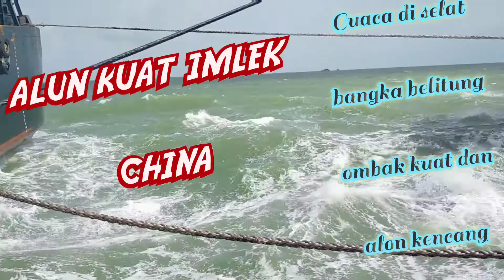proses sipting tongkang dari floating selat bangka ombak kuat dan alun kencang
proses sipting tongkang dengan cuaca estrim ombak kuat alun kencang dan angin kencang masih imlek china cuaca laut ombak kuat di selat bangka belitung.